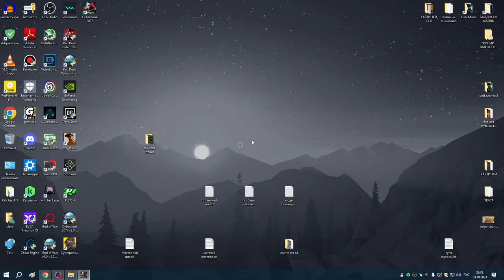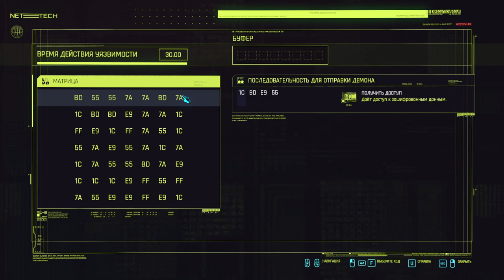46 Дека Бартмоса и заказ для Педро